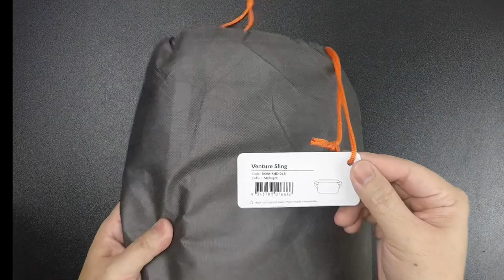Unbox Bellroy Venture Sling 9L Midnight Color (Show Product)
Unbox Bellroy Venture Sling 9L (Midnight Color)
Top View show product, no voice, HD video quality
The Bellroy Venture Sling 9L is a stylish, packable, lightweight, durable, waterproof sling bag that is large enough to fit a camera and a lens. It has a minimalist strap with no large buckles, and it can be easily removed and adjusted.